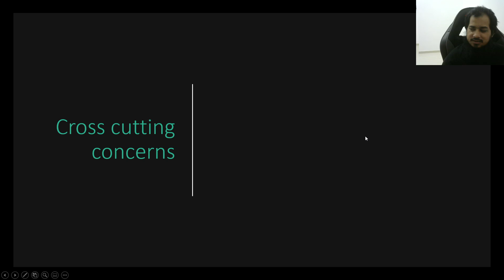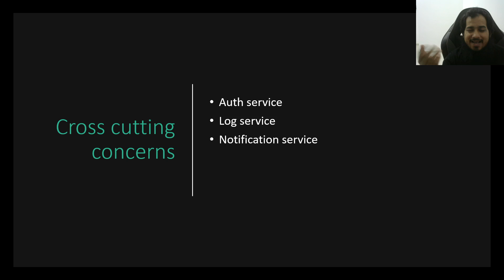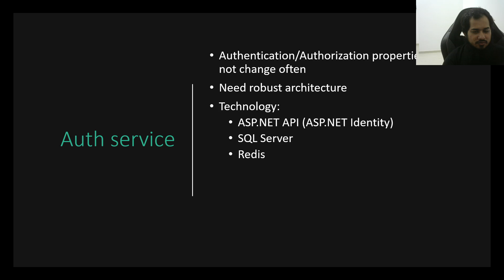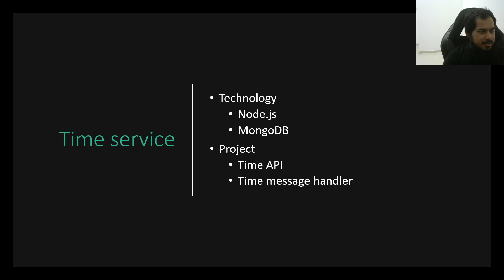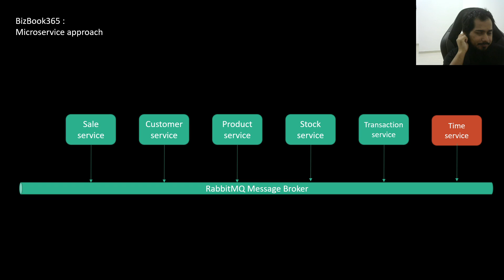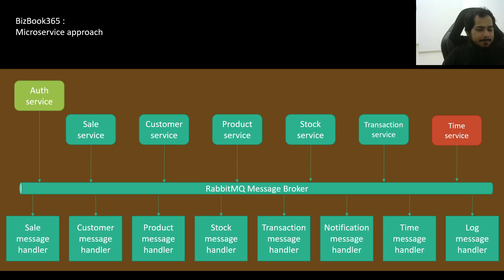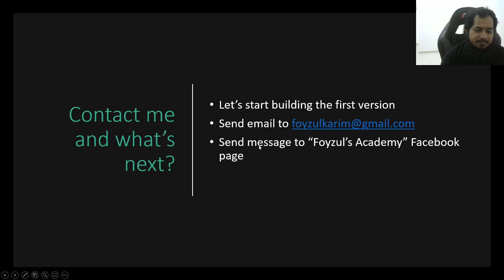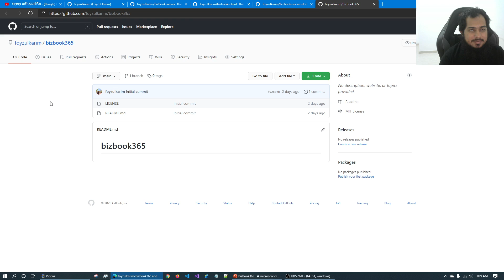(Bangla) Implement a basic polyglot microservice : 06 common services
📚 Materials/References:
👉 Slide:

(Bangla) JSON Web Token (JWT) & ASP.NET Core Identity : Build a role-based access control (RBAC) microservice system using React, Redux & ASP.NET API

🧠 Concepts Covered:
Basics of microservice and what we are going to cover in this series.